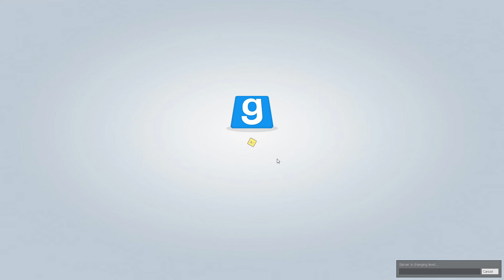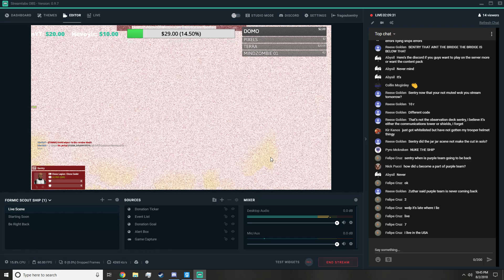SAVING THE SENATE! - STARWARS RP ADMIN ON DUTY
Sentry is given the opportunity of running a StarWars RP event on Garry's Mod! He is given Admin powers and is allowed to do whatever he chooses. Chancellor Palpatine  has been captured and the clone troopers must do all that they can to save him!

Be sure to check out my links to stay updated about the channel! FRAG OUT!

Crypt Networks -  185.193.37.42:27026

Thumbnail ► archangel470

FRAG OUT :))))